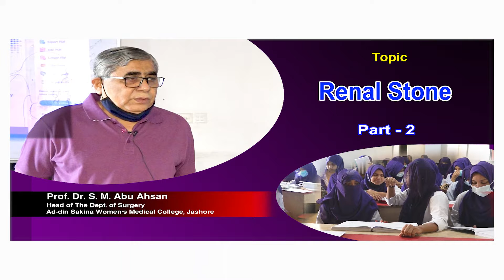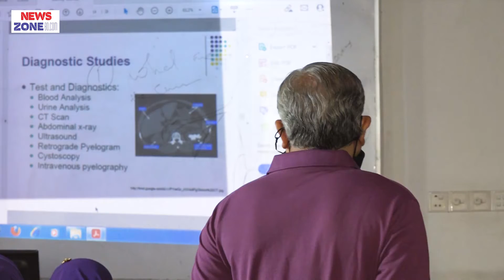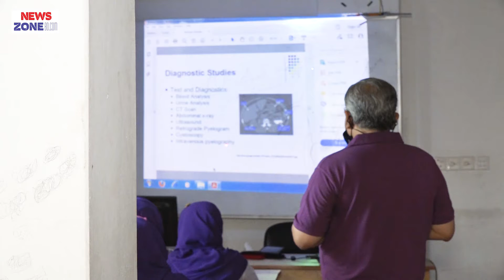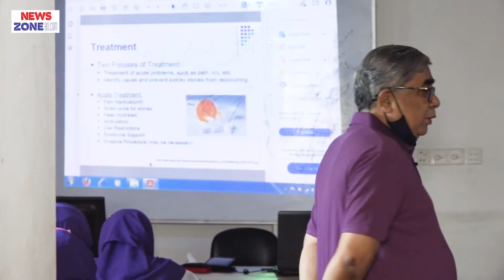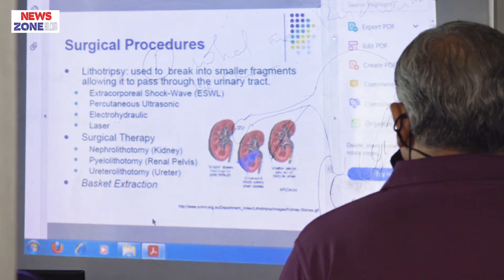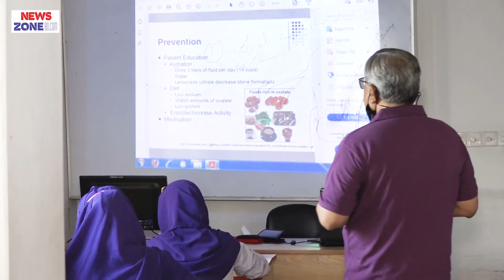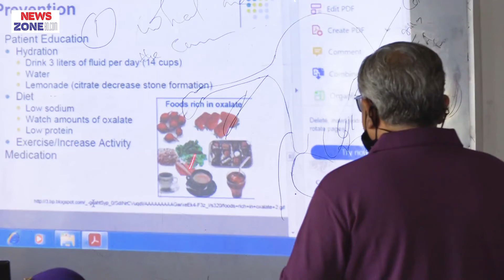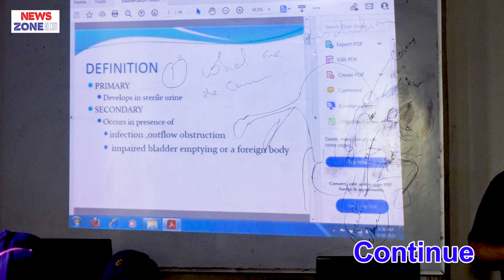Renal Stone Part-2 II Prof. Dr. S. M. Abu Ahsan II Head Dept. of Surgery II ASWMC II Online Class II